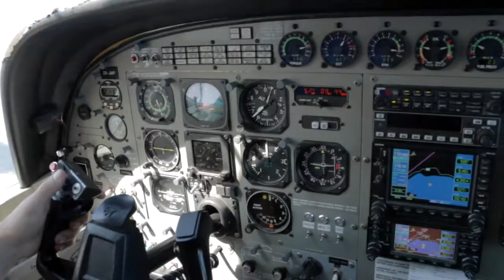120917 - NATHAN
Taupo Tandem Skydiving - NATHAN